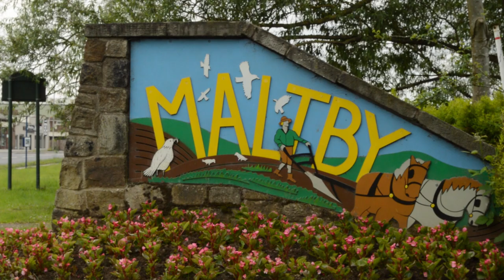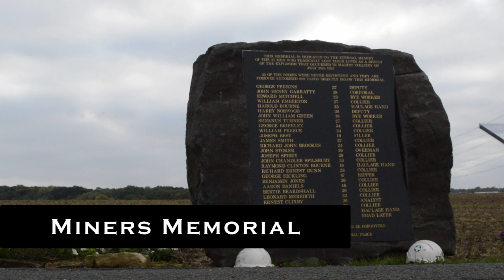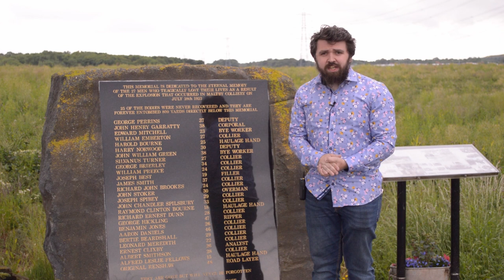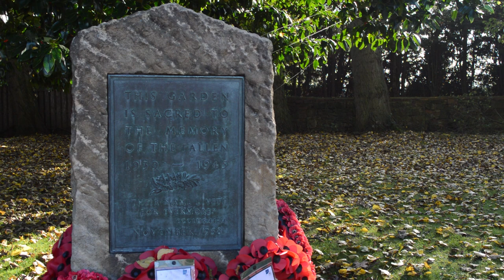Meandering Around Maltby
Historian Joshua Daniels and director Matthew Bowns take you on a whistlestop tour of Maltby's historic sites.